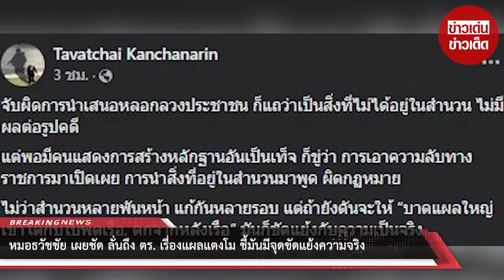“หมอธวัชชัย” เผยชัด ลั่นถึง ตร. เรื่องแผลแตงโม ชี้มันมีจุดขัดแย้งความจริง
ล่าสุด คุณหมอธวัชชัย ได้ออกมาโพสต์เฟซบุ๊ก Tavatchai Kanchanarin หลังได้ชมแถลงของ "อัจฉริยะ เรืองรัตนพงศ์" ประธานชมรมช่วยเหลือเหยื่ออาชญากรรมที่นำทีมงานแถลงเปิดหลักฐานสำคัญขบวนการสร้างพยานหลักฐานเท็จคดี"แตงโม นิดา" เมื่อวานนี้(9 พ.ค.)ที่โรงแรม นนทบุรี พาเลซ โดยทาง คุณหมอธวัชชัย ระบุว่า... จับผิดการนำเสนอหลอกลวงประชาชน ก็แถว่าเป็นสิ่งที่ไม่ได้อยู่ในสำนวน ไม่มีผลต่อรูปคดี